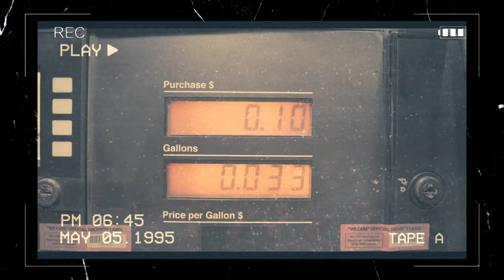During My Near Death Experience I Was Shown Earths Future (NDE)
Willing to share your wonderful NDE?